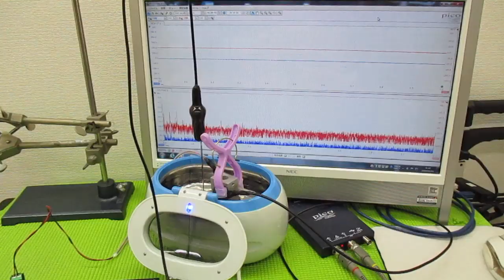超音波洗浄器による、メガヘルツの超音波洗浄技術 ultrasonic-labo